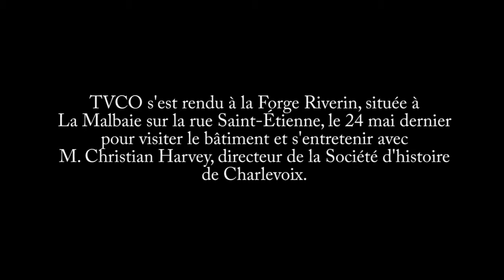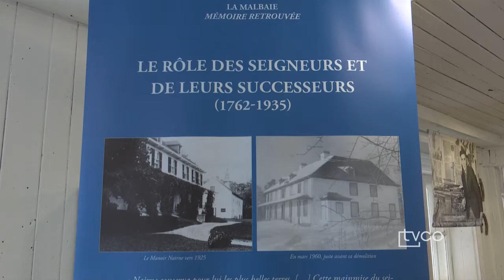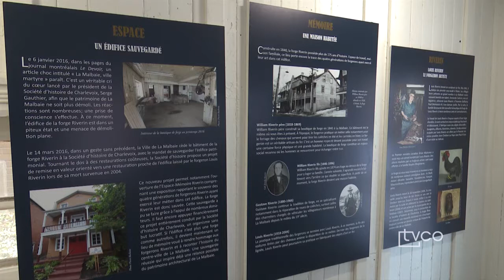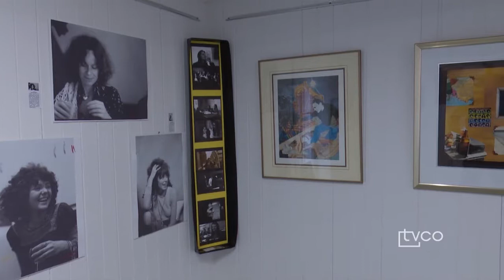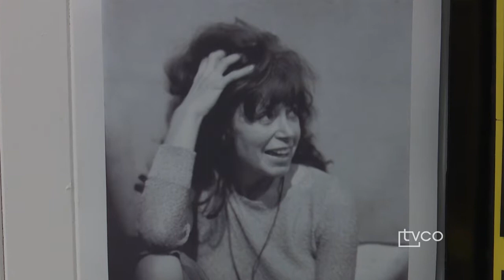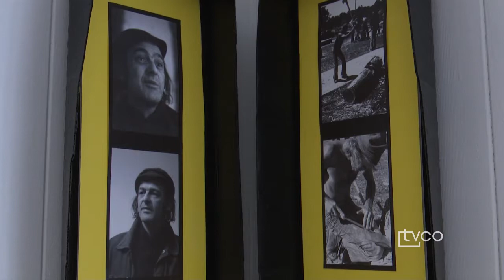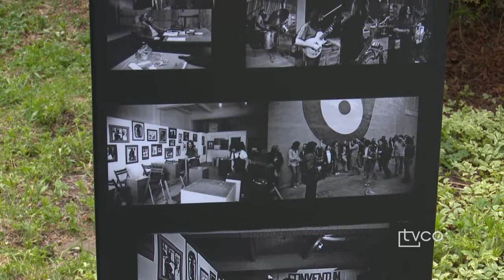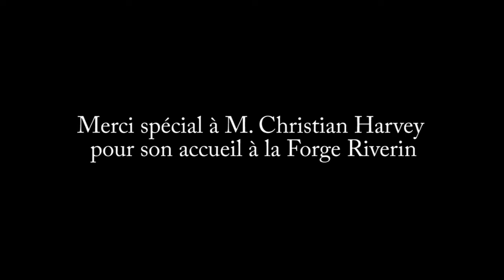Reportage Forge Riverin 20180524